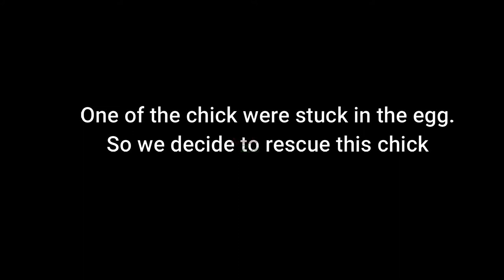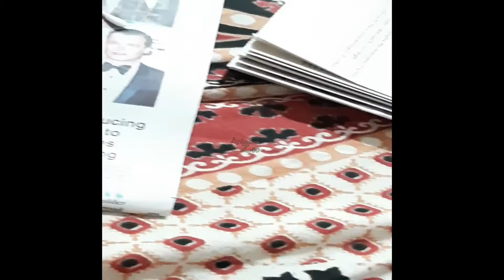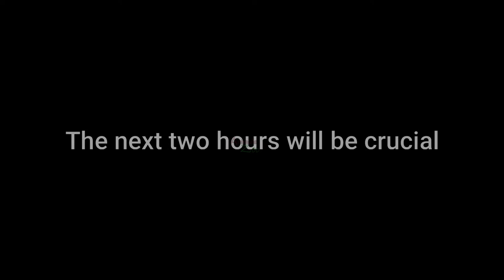Chicken Egg Rescue operation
hi everyone.
In this video you will watch the egg operation after 21 days of failure egg hatching.[chicken egg rescue operation].